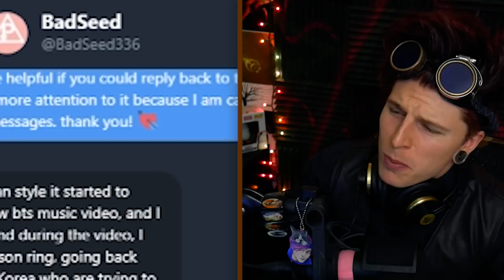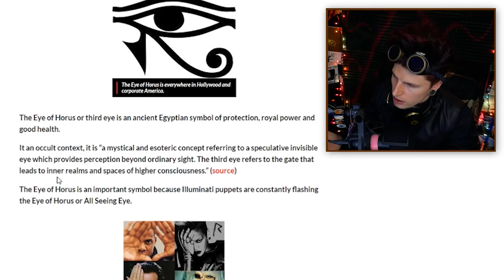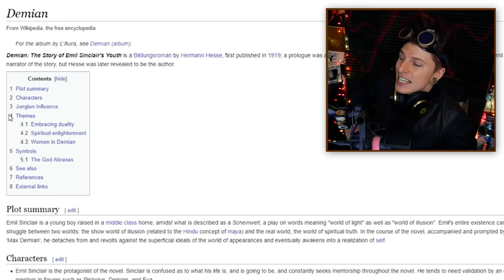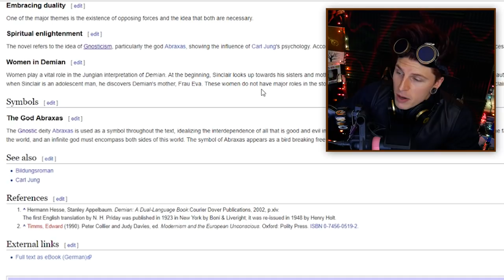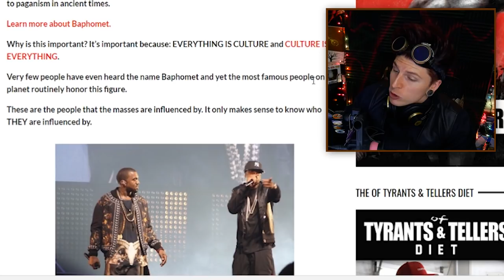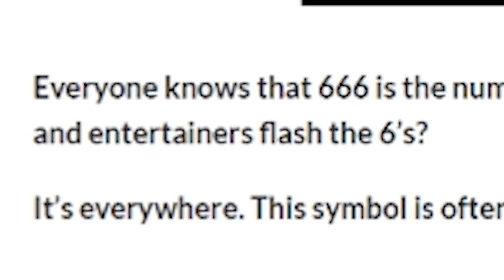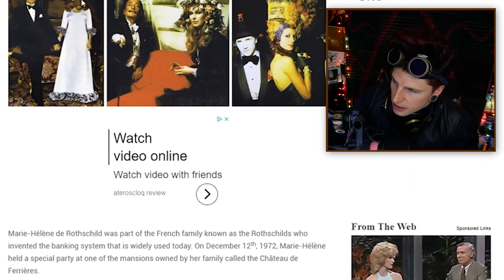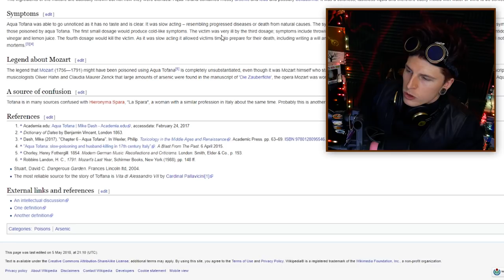JIMIN'S GROWING BTS ARMY **K-POP'S ILLUMINATI AGENDA** MOMOLAND & RED VELVET INVOLVED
JIMIN & KOREAN POP ARE TRYING TO APPEAL TO AMERICA BUT IS THERE AN UNKNOWN AGENDA 👽

Video Details/Related:
K-pop
yeontan bts
bts twitter
bts weibo
bts instagram
jimin
bts conspiracy
bts illuminati
korea illuminati
nancy momoland
momoland integrantes
Red Velvet
red velvet cookie jar
bts reaction
repzilla
reaction to bts
reaction to kpop
bts v
bts jungkook
suga
j hope
jin
rm
jungkook undercut
bts world tour

Subtitles/CC:

Arabic
Azerbaijani
Bosnian
Bulgarian
Chinese (Hong Kong)
Croatian
Czech
Danish
Dutch
English (Automatic)
English
Estonian
Filipino
Finnish
French (France)
Galician
Georgian
German (Germany)
Greek
Hebrew
Hindi
Hungarian
Icelandic
Indonesian
Italian
Japanese
Korean
Lao
Lithuanian
Mongolian
Norwegian
Persian
Polish
Portuguese (Brazil)
Romanian
Russian
Serbian
Slovenian
Spanish (Mexico)
Swedish
Thai
Turkish
Ukrainian
Vietnamese
Zulu